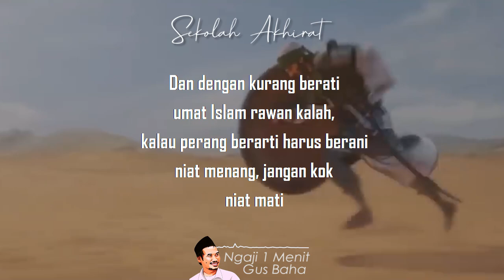Jihad Untuk Mati? || Ngaji 1 Menit Gus Baha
Ngaji 1 Menit Gus Baha tentang Jihad